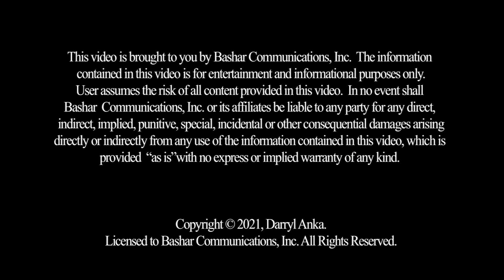Bashar :: A Step Along The Way - Highlights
The Formula shared by Bashar leads you to a life of excitement, fulfillment and “synchronism”: Always being in the right place at the right time! Sometimes, though, following your passion may seem daunting when work, obligations and other challenges crop up. In A Step Along the Way Bashar will address these issues and explore how you can recognize the next best steps for you to take that will unerringly keep you on the path towards the fulfillment of your life’s purpose.